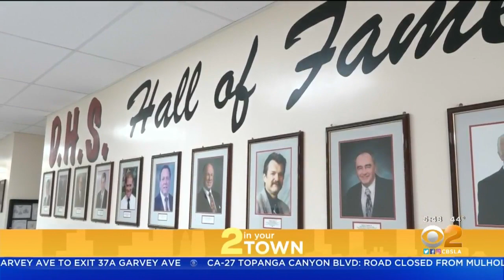Suzanne Marques Goes Back To Her Alma Mater Downey High School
CBS's Suzanne Marques paid a visit to her alma mater Downey High School Friday and received a boisterous reception.